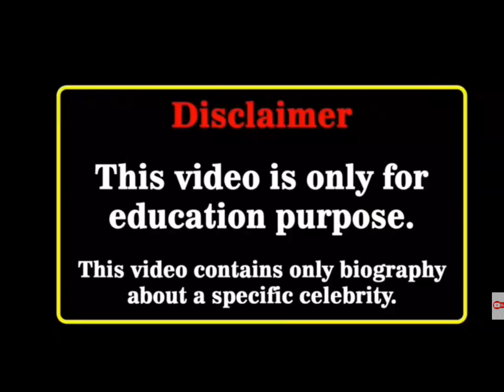kumada rinka |Lifestyle , age, height, weight, zodiac sign